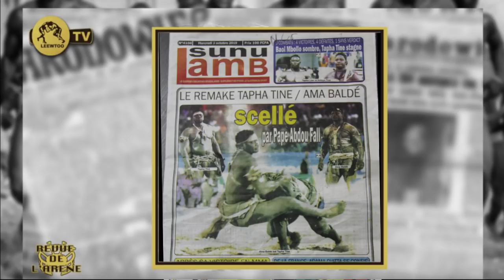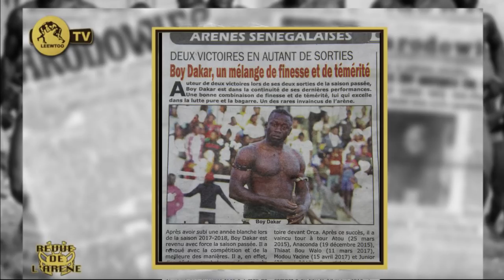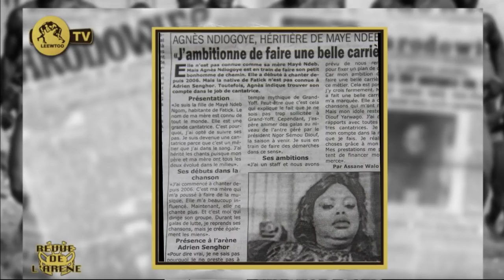REVUE DE L'ARENE DU 2 OCTOBRE 2019